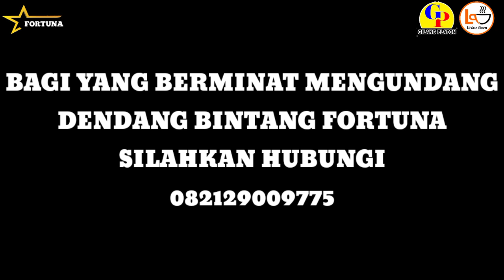LAGU DENDANG KUANSING ENAK UNTUK DI PERJALANAN JAUH//JALAN MENUJU PULAU KALIMANTIANG BENAI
WELCOME TOO MY CHANELL

assalamualaikum sanak sagalo nyo.
mudah mudahan sanak sagalo nyo sehat selalu dan di lancarkan semua kegiatan nya.
amin.
semoga para sanak sekalian selalu terhibur dengan vidio vidio yang kami upload.

DJ EPED
DJ EPED
DJ EPED
DJ EPED
DJ EPED
DJ EPED
DJ EPED
DJ EPED
DJ EPED

share supaya teman teman lain juga dapat mendengarkan atau menonton vidio kami.
like jika teman teman sekalian suka.
jangan lupa tinggalkan komen, baik berupa saran atau kritik dan lain lainnya.

yang ingin mengundang GROUP DENDANG BINTANG FORTUNA TELVON 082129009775

vocal :
judul:
biola : RANO
Lok ; desa
vidio ; e_g

yang mau request lagu bisa langsung kontak admin chanell atau tinggalkan komentar.
terima kasih

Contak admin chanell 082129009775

silahkan DM jika teman teman berminat mengundang kami untuk mengisi acara hiburan di rumah teman teman, juga bisa request lagu atau request nama/foto dalam lagu.

terima kasih